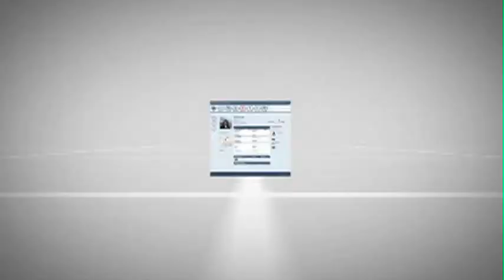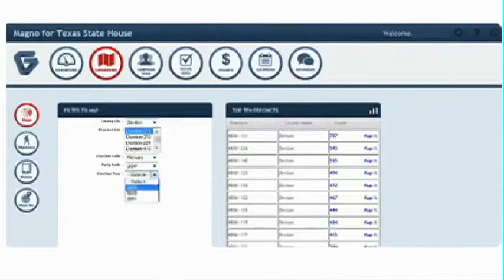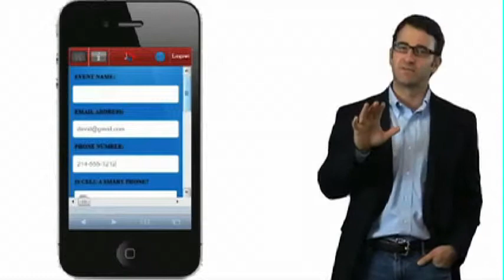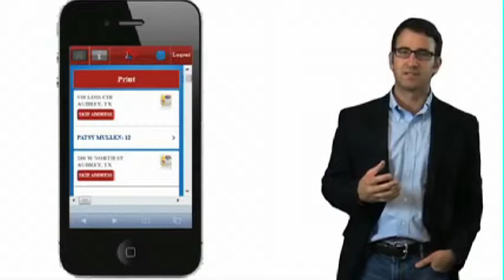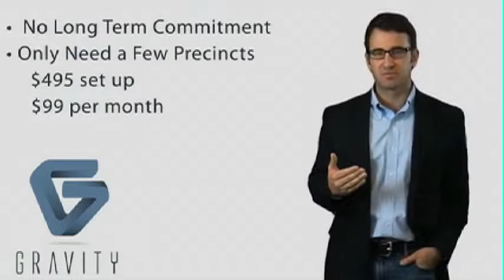Introducing Gravity, a Smart Phone App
Sarah Gough is the Illinois State Executive Director for American Majority.
American Majority is a non-profit, non-partisan organization and the leading developer of the nation's new 21st century grassroots political infrastructure. The organization uses its cutting edge training curriculum to empower individuals, candidates and organizations with the most effective tools to promote liberty through limited government. American Majority trains thousands of activists and candidates each year in communities across the country to be catalysts for authentic change in government.

After graduating from Hillsdale College she directed several U.S. Senate races including John Thune where she defeated Tom Daschle. Sarah was the executive director for several associations throughout the country where she helped to strengthen small to medium sized business owners. She also has success wholesaling financial securities in a turbulent market. With American Majority, she works with liberty minded groups to make them more effective

Champion News Talk Radio Co-Host/Producer WIND AM 560 Sunday Mornings 8 AM Championnews.net